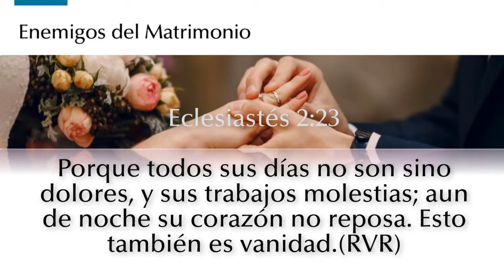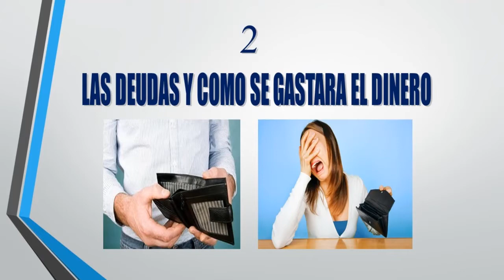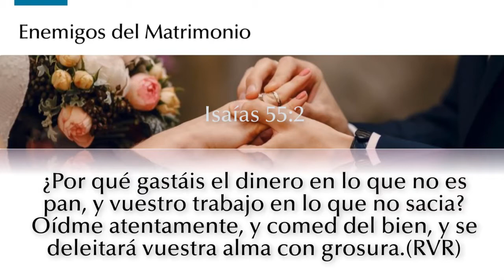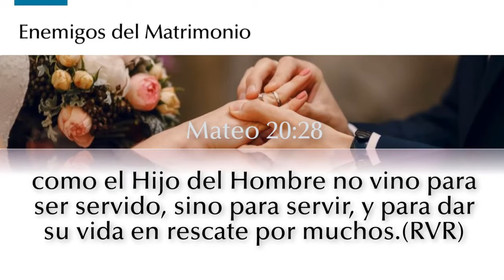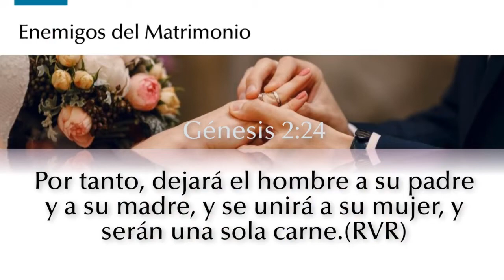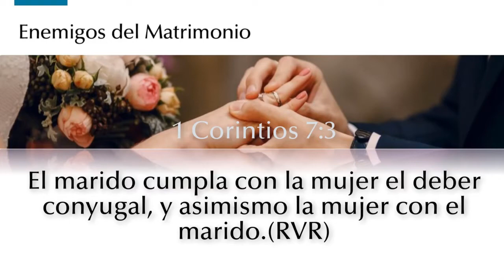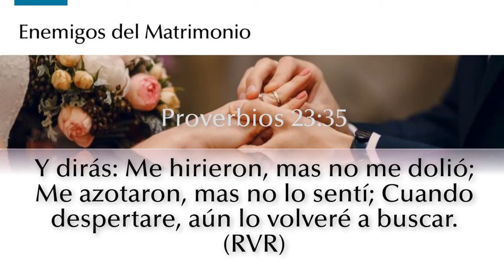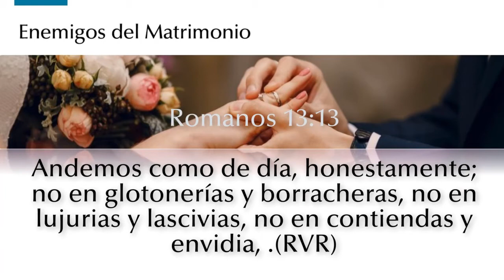06 020220 - ENEMIGOS DEL MATRIMONIO - HNO GUSTAVO CASANOVA